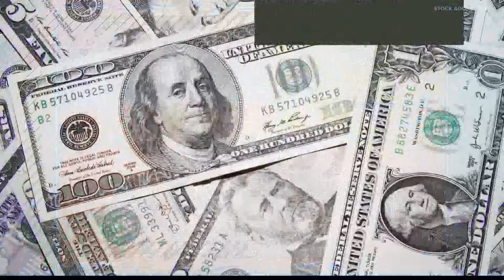News study says women do not make enough to support family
The study says people should earn $35 an hour to support family.